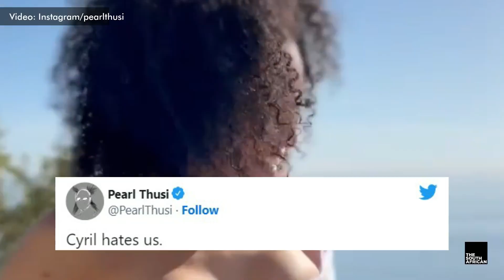‘Cyril hates us’ Pearl Thusi's tweet BACK FIRED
South Africans are quickly becoming fed up with how things are going at the moment. One of the many people who have spoken out against President Cyril Ramaphosa and his party the ANC (African National Congress) is local actress Pearl Thusi.

Videos: Instagram/pearlthusi